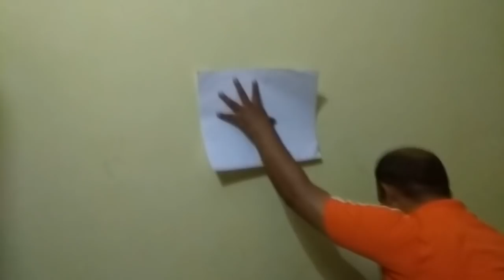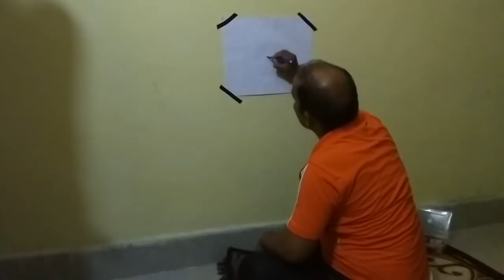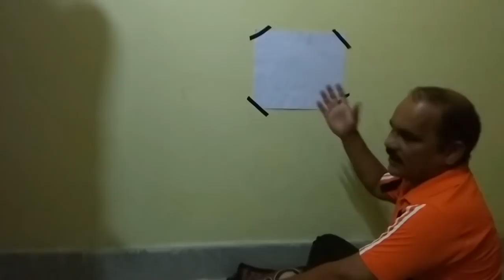Practical hypnotism. सम्मोहन विद्या त्राटक सीखें।बिंदु त्राटक का तरीका yog guru Eng S K samele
त्राटक साधना सीखने के लिये सबसे पहले बिंदु त्राटक का अभ्यास करें।विस्तार से जानने के लिये ये वीडियो देखें
क्लिनिकल हैप्नोथेरेपी इंस्टेंट हैप्नोटिज्म सीखने सम्पर्क करें
योग गुरु इंजीनियर एस के समेले हिप्नोटिस्ट
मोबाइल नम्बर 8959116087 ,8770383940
Please watch this important video
To cure Anxiety, stress, tension, depression, insomnia, Anidra,and pains, migraine all types of physical and psychic ailment.
Free from all bad habits like smoking, tobacco, alcohol to get rid of all disease,To increase memory, concentration will power internal strength
And also to learn clinical Hypnotherapy,
Instant Hypnotism 6 Levels all about hypnotism